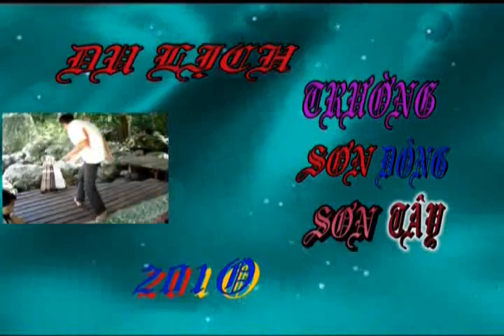suoi moc phim 1.avi